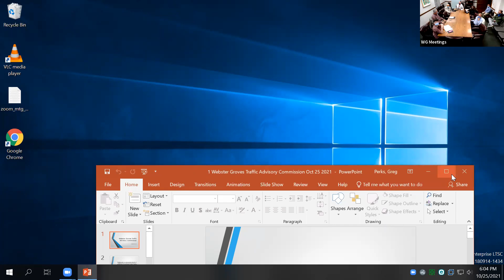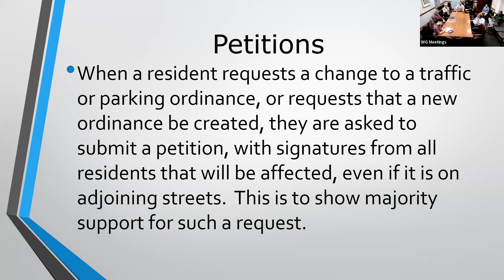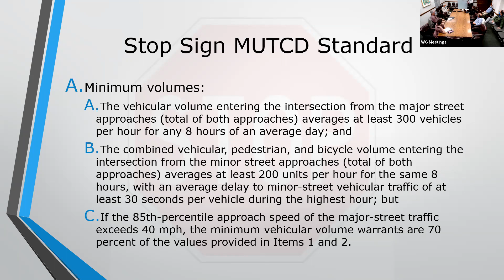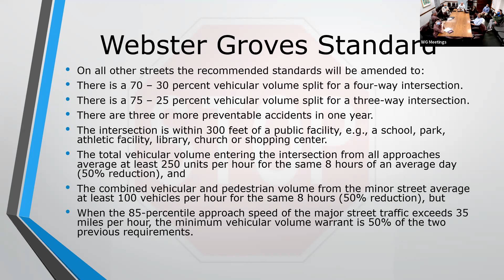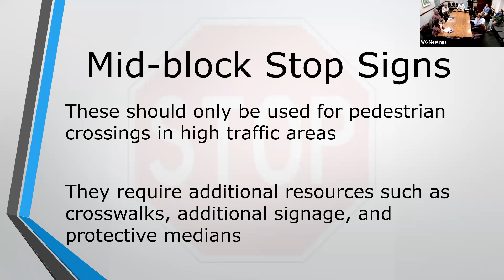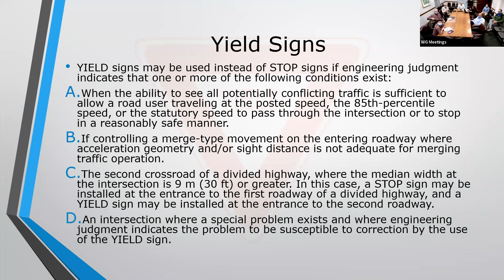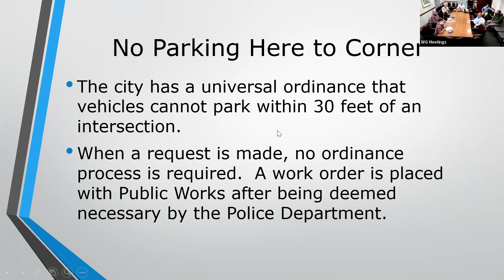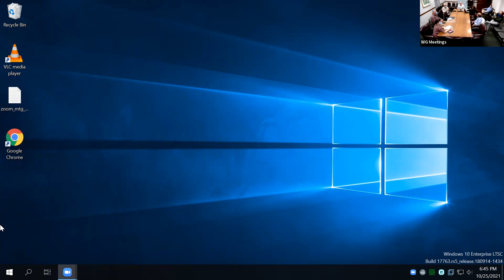Traffic Advisory Commission 10/25/2021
Traffic Advisory Commission